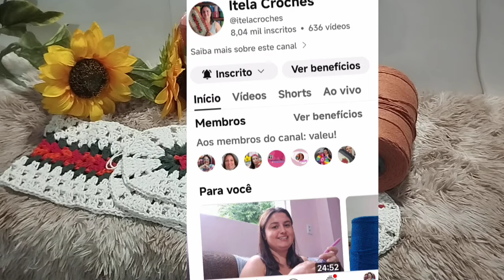✅ jogo de cozinha Nathy. produção com um kilo de barbante 😍. Membra indicada @itelacroches#vlogs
Hoje trago o vlog do jogo de passadeira Nathy. Já temos vídeo aula aqui no canal.

meu contato pra encomendar
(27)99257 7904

BARBANTE PONTA FIRME .Compre Barbantes Direto de Fabrica .compra via Watsap. ☎️(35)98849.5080

Até aqui nos ajudou o senhor 🙏10jogosdecozinhaecomico